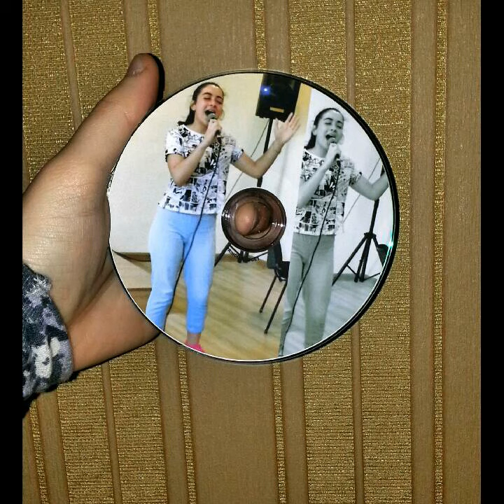Ines Balyan-Hrajesht (cover)